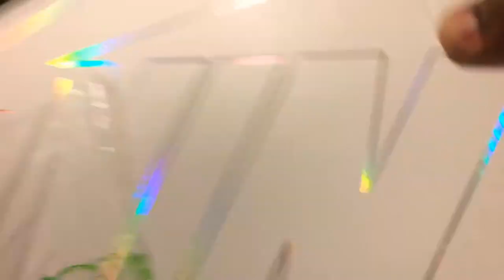Nike adapt huarache- Giving me a Quickie unboxing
A Quick on Boxing for the day  Nike adapt huarache